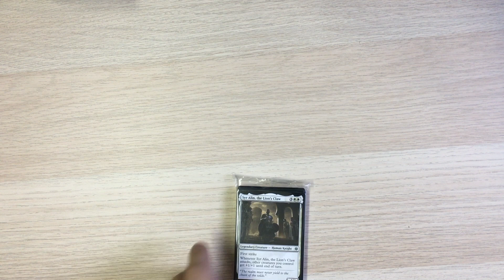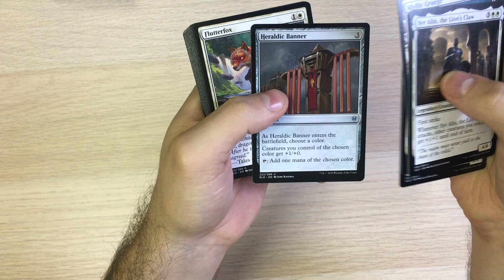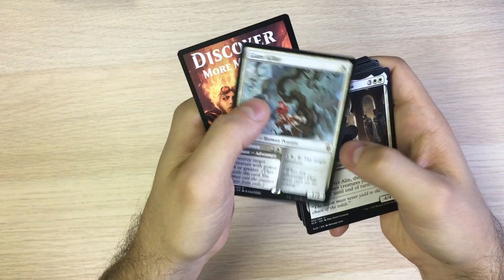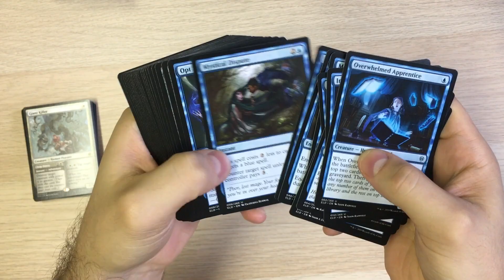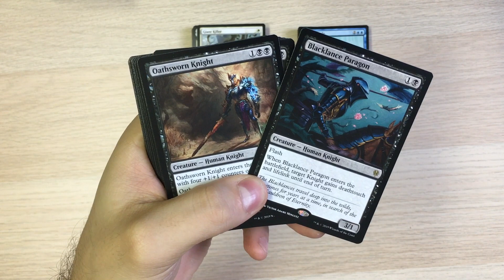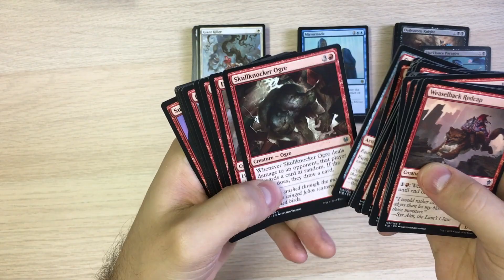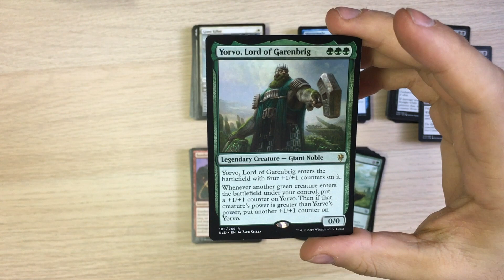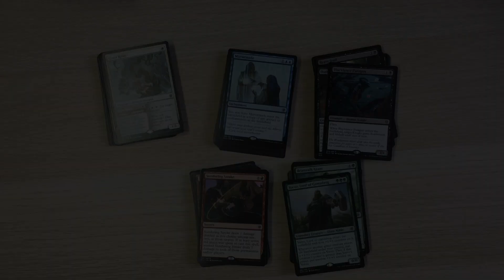THRONE OF ELDRAINE THEME BOOSTER - UNBOXING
ČERNÝ THEME BOOSTER